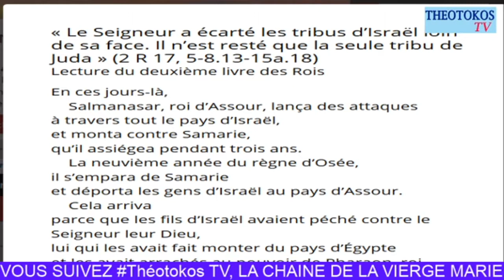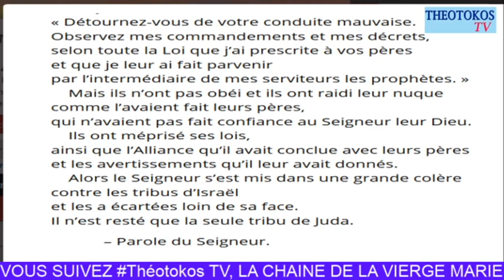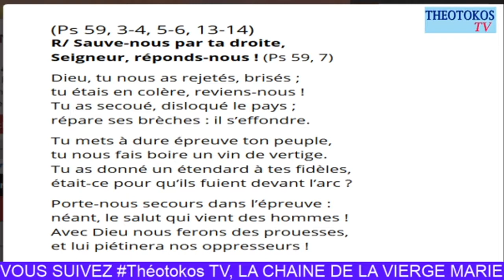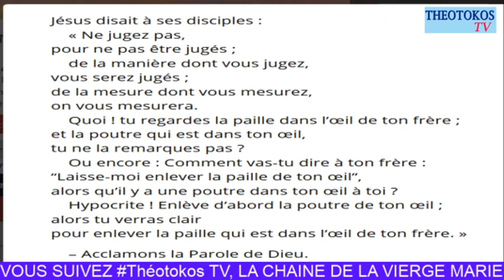PAROLES ET EVANGILE DU LUNDI 22 JUIN 2020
Retrouver chaque jour les lecteurs de chaque jour (Eglise Catholique)